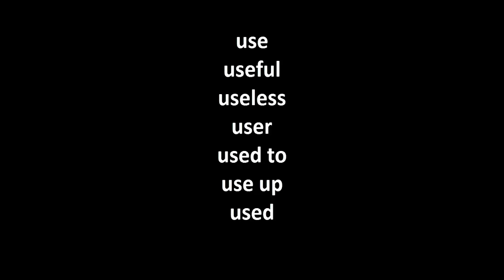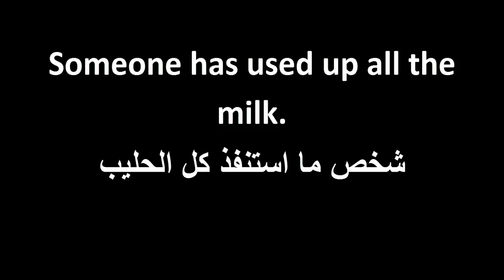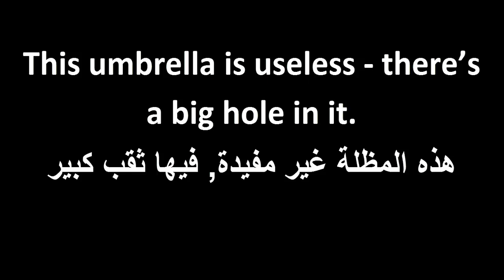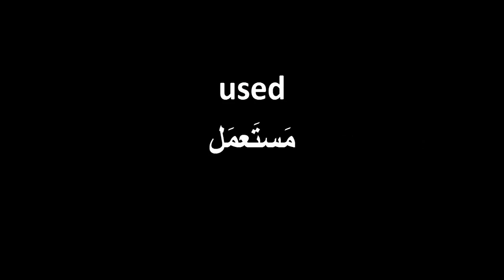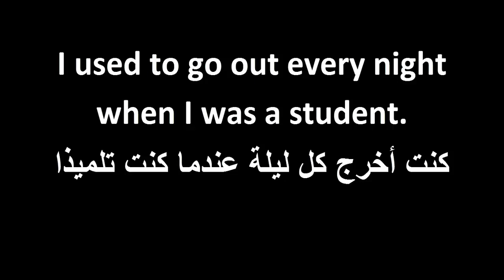معنى كلمة يستخدم بالانجليزي use واستخدامها في جمل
تعلم الانجليزية